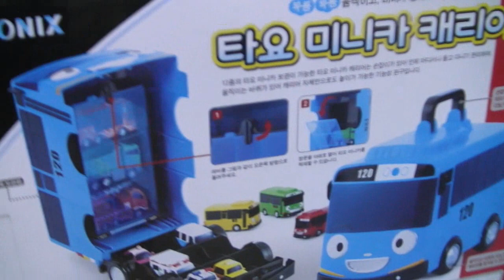타요 로보카폴리 뽀로로 또봇 토미카 캐리어카 장난감 Tayo The Little Bus Toys Car Carrier